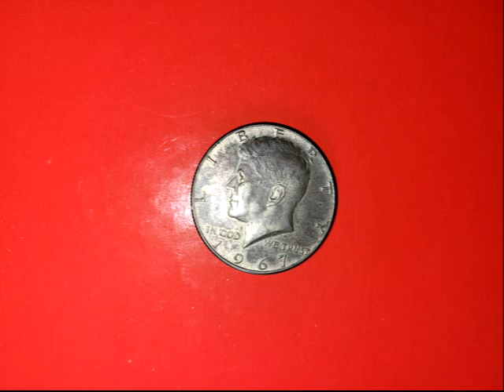Evolvenza Who do not have true faith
Cit./ THOSE WHO DO NOT HAVE TRUE FAITH JOIN A SECT AND THE SECTS MULTIPLY BY SEVEN.